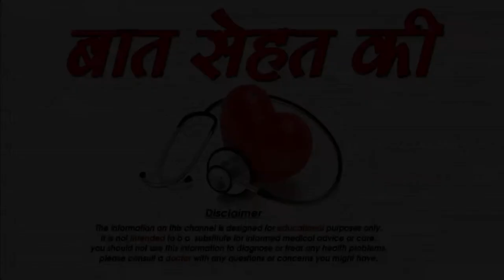PMS से कैसे पाए छुटकारा -Best ways to get rid of PMS